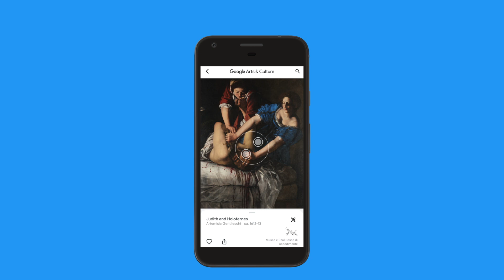FKA TWIGS and her favorite PAINTING in ART ZOOM 🔍 | Google Arts & Culture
Discover the painting "Judith and Holofernes" by Artemisia Gentileschi (Museo e Real Bosco di Capodimonte). British singer and songwriter, FKA Twigs, bears witness to a gruesome scene: Judith beheading Holofernes - an Assyrian general about to destroy her city - with the help of her maid.